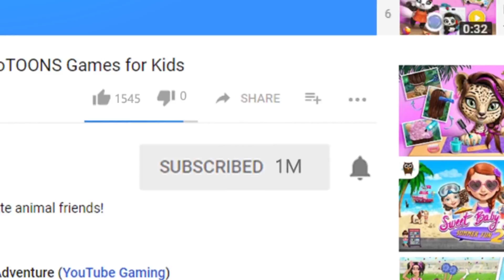Fun with Baby Panda 🐼🤍 Panda Lu Baby Bear Care 2 Gameplay 🎮 TutoTOONS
Feed baby panda Lu yummy and weird dishes: bamboo smoothie, pizza, chili pepper, lemon and more! 🐼🍕 ▼ Download PandaLuBabyBearCare2 for free! ▼

Cute baby panda Lu promises new and crazy nanny games for kids and toddlers! Play and explore different rooms in the house, and learn many new things with chubby and sweet baby panda Lu.

Start your babysitting adventures and become the best panda nanny! Give panda Lu a shower in the rain or with an elephant. Prepare food and find out what she likes the most. Follow your virtual friend to the living room and do some fun housework. Don't forget to help your mummy at home too! When sleepy and tired, put baby panda Lu to bed and help her fall asleep after a long and wonderful day.